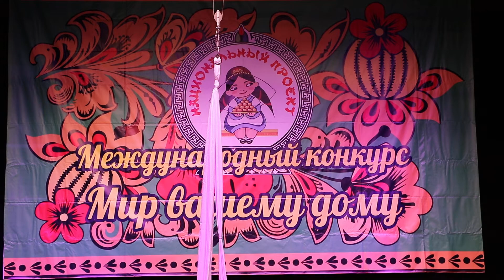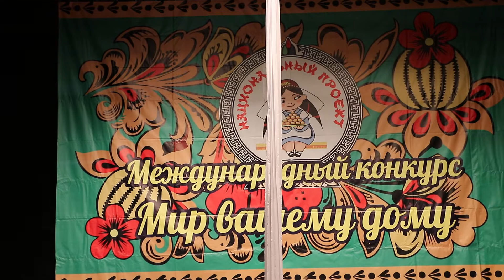Мир вашему дому - Хмелёва Влада